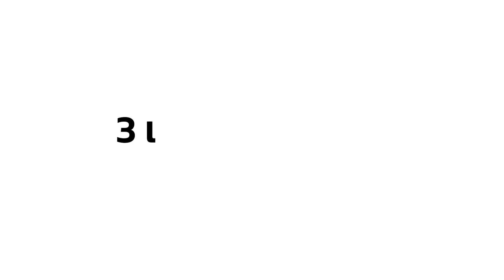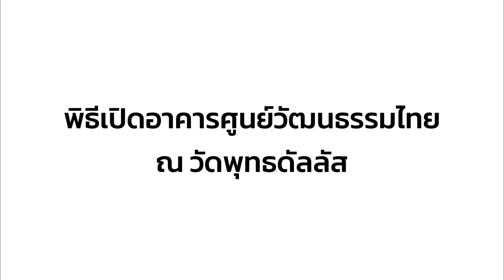พิธีเปิดศูนย์วัฒนธรรมแห่งใหม่ ในดัลลัสเท็กซัส USA 2024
วันนี้ถือเป็นวันดีๆที่นุชได้มีโอกาสไปร่วมพิธีเปิดศูนย์วัฒนธรรมแห่งใหม่ของวัดพุทธดัลลัส จึงเก็บภาพบรรยากาศมาให้ทุกคนได้ดู หลังจากที่พี่หนุม ประธานสมาคมสตรีไทยเท็กซัสตอนเหนือ ได้รับมอบหมายให้ช่วยดูแลโครงการนี้ ตั้งแต่การออกแบบจนถึงคุมงานก่อสร้างทั้งหมดจนกระทั่งศูนย์วัฒนธรรมได้เสร็จสมบูรณ์และพร้อมที่จะเปิดให้ทุกคนได้ใช้งาน ขออนุโมทนาบุญกับพี่หนุมและผู้ที่ร่วมสมทบทุนในการสร้างศูนย์วัฒนธรรมใหม่แห่งนี้อีกทีด้วยนะคะ ร่วมอนุโมทนาบุญร่วมกันค่ะ